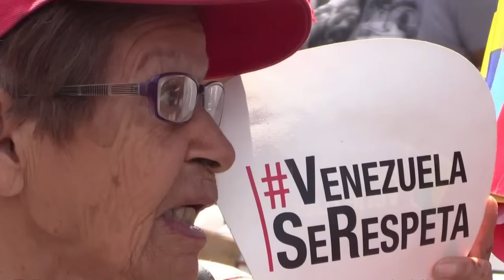Chavistas se movilizan en apoyo a Maduro, acosado por protestas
Miles de oficialistas venezolanos se movilizaron el martes en Caracas para mostrar su apoyo al presidente Nicolás Maduro tras varias jornadas de protestas de la oposición, a la que los chavistas acusan de querer generar violencia para que el país sea intervenido.